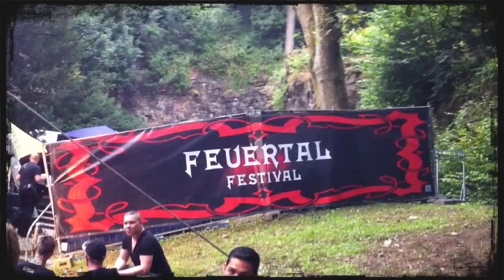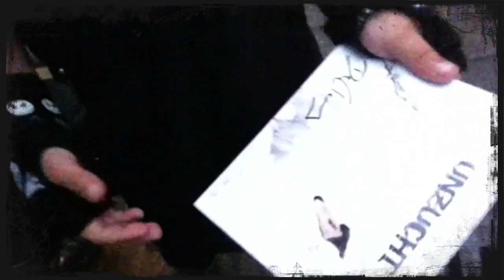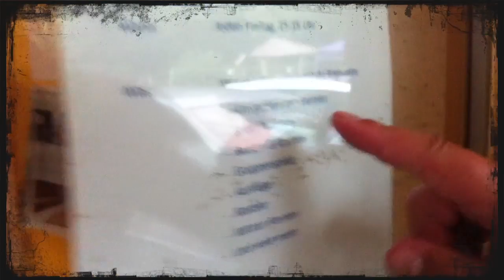Unzucht - Das Gothic Internat - Zimmer 49: Feuertal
Unzucht - Rosenkreuzer Tour 2013
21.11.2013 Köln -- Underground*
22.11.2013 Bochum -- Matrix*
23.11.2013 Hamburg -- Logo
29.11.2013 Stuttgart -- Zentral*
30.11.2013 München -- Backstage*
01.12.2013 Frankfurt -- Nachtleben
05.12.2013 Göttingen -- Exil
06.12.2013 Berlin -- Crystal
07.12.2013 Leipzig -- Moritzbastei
Special Guest: Your Army (UK)
*Support: Vlad in Tears (IT)